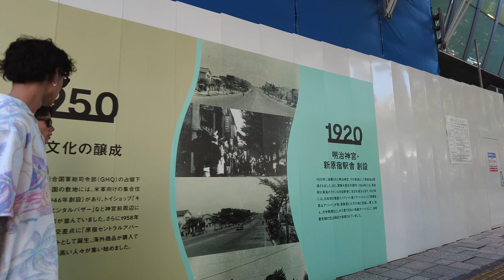表参道#08【4K】日曜日、緑陰の表参道を歩く Walking along Omotesando Avenue in the shade of greenery on a Sunday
On Sunday, July 10, I took a walk from Omotesando Crossing to Harajuku Station. The sun was strong, but the shade of the zelkova trees was quite cool.
7月10日(日)、表参道交差点から原宿駅まで散歩しました。日差しは強烈ですが、けやき並木の木陰は、けっこう涼しかったです。

◇Shooting date: July  10, 2022
◇Equipment:　DJI pocket2